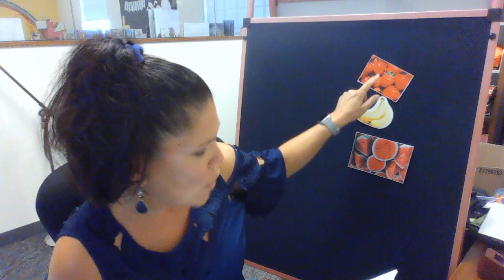August 3 2021 @ 6:30p.m.Stories and Rhymes about Watermelon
Join Valerie as she shares stories and rhymes about Watermelons.  Special guest appearance by Reggie the Ready to Read Monkey